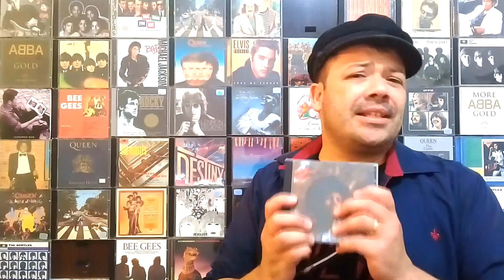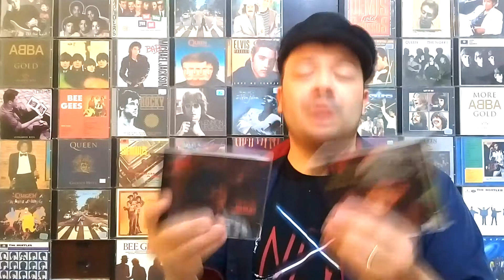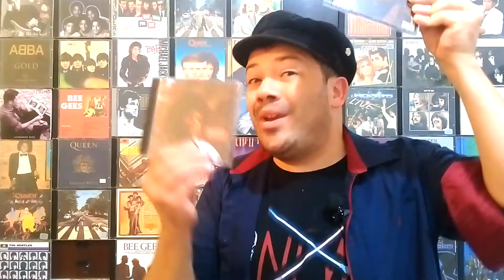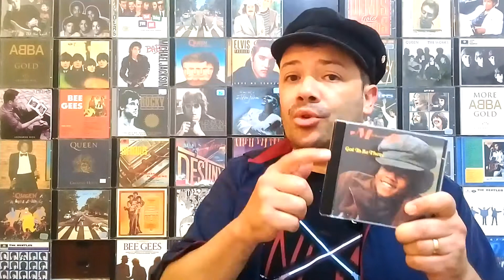Dica de Quarentena - GOT TO BE THERE / BEN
Aê Pípou and Pípa...

Hoje vamos com uma dica de dois disquinhos muito bacanas que funcionam como um só. E é a gênese da carreira solo de ninguém menos que O REI DO POP MICHAEL JACKSON.

Ouçam os álbuns nos links abaixo:

GOT TO BE THERE

BEN